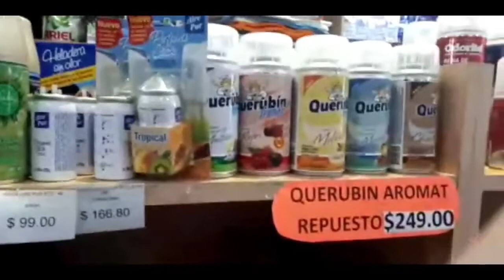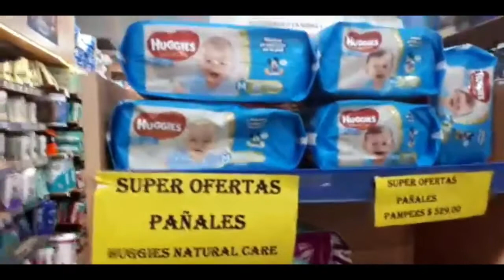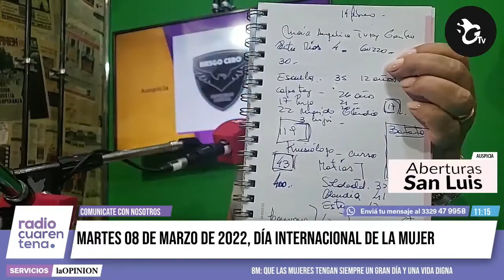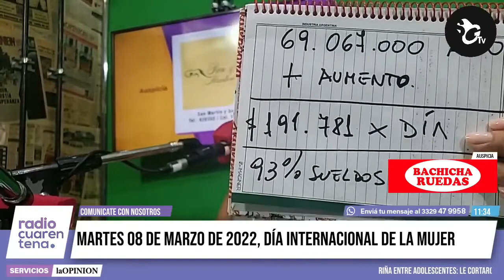RadioCuarentena ¿Qué pasa,Lilí? 08-03-2022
Día internacional de la Mujer: comentarios sobre Florentina Gómez Miranda, Alicia Moreau de Justo y la primera intendenta mujer de la Provincia, María Luisa Kugler / El homenaje a las cosecheras rurales: el testimonio de María Angélica "Tuky" Cantero, cosechera de Gobernador Castro / Misión Un cepillo para Santiso / Móvil de Sol Taurizano desde La Jabonera / La roña: postales de la costanera sampedrina donde reina la basura y el descuido / El resumen de los hechos policiales de la jornada / Karina Kissling sobre el mapa rural de San Pedro con el que presentaron un proyecto en el HCD los vecinos autoconvocados en reclamo de seguridad / Las actividades del 8M y la polémica por la falta de clases ante el "paro de mujeres" / Se extravió un conejo / Bicis y motos robadas